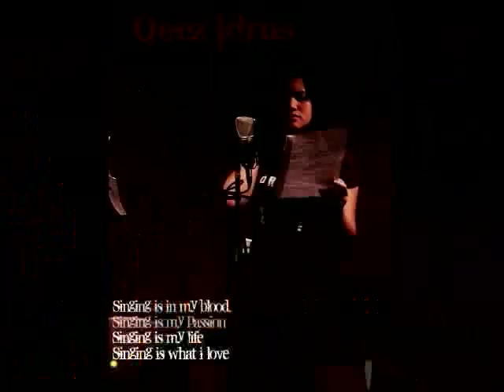Calvin Chong - Unspoken (Cover by Qeez Idrus)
This song meant something to me and it's a honor to make a cover! :D
So sorry for my blocked nose voice,